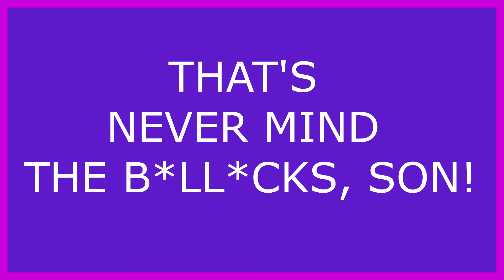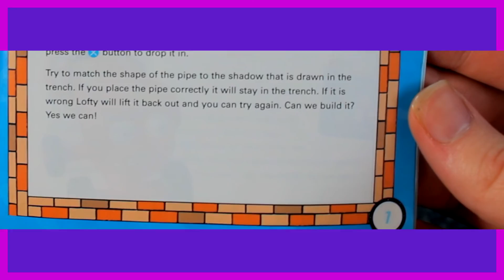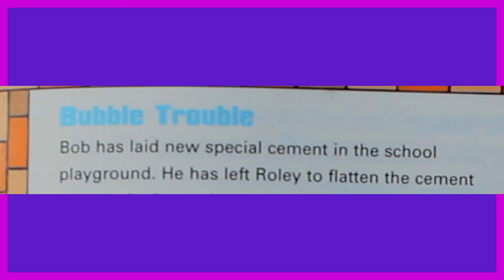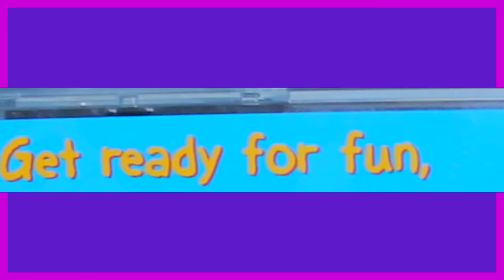Bob The Builder: Can We Fix It? (PS1) | Sorax Space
Sorax reviews Bob The Builder: Can We Fix It? for the Playstation One.